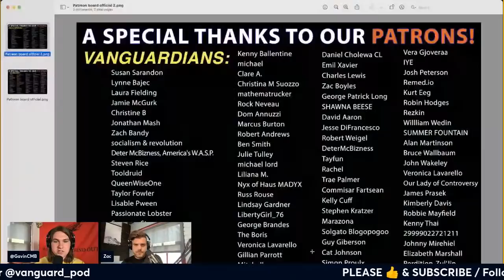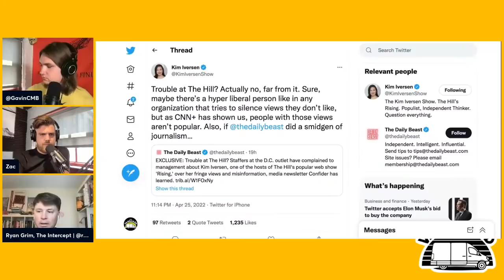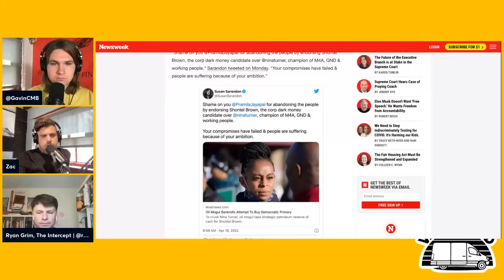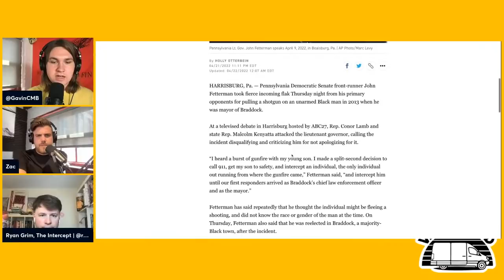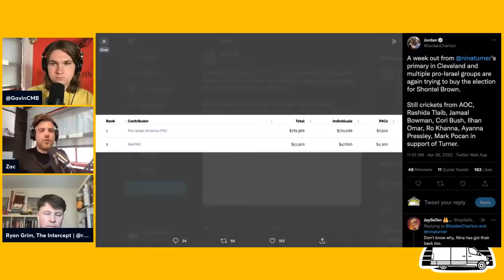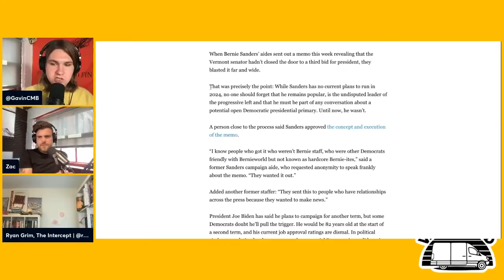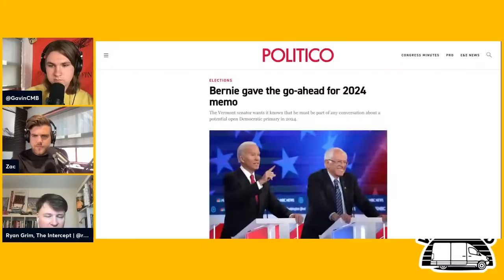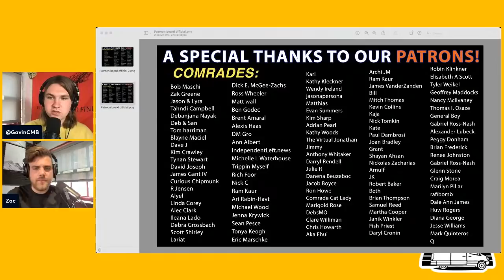Ryan Grim Interview - The Vanguard Podcast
Zac & Gavin are joined live in conversation by Ryan Grim, journalist & co-host of The Hill's "Rising".